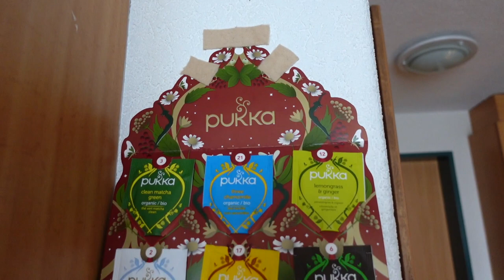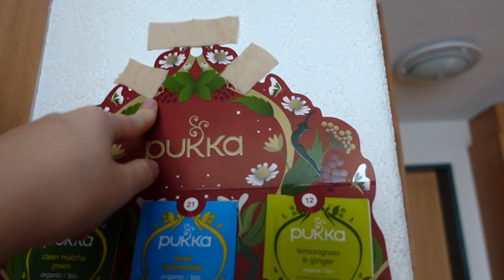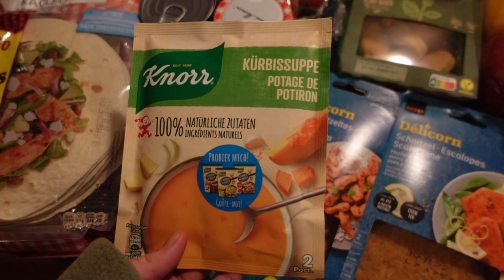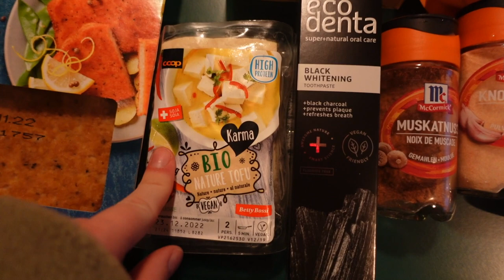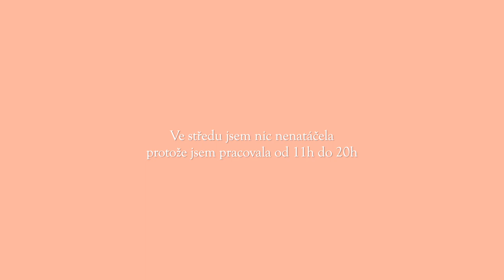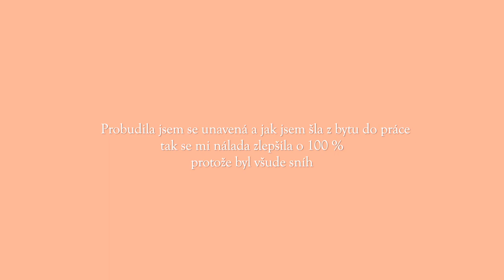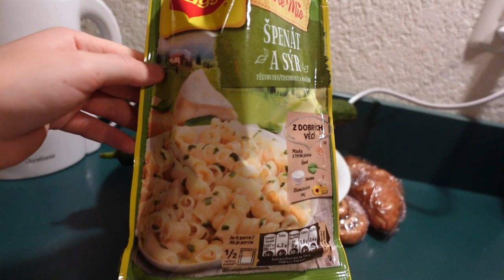Práce, sníh a nový způsob natáčení || Weekly Vlog